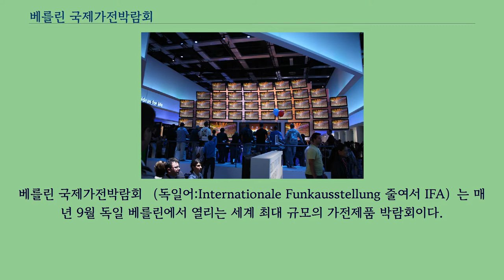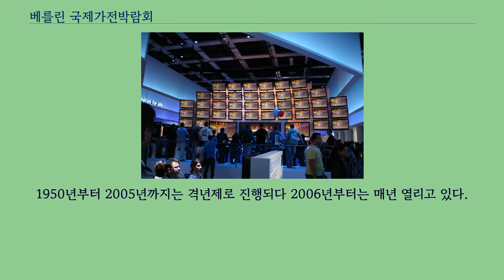베를린 국제가전박람회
베를린 국제가전박람회 （독일어:Internationale Funkausstellung 줄여서 IFA）는 매년 9월 독일 베를린에서 열리는 세계 최대 규모의 가전제품 박람회이다.
1924년에 처음 시작되어 독일에서 가장 역사가 깊은 산업전시회의 하나이다.
독일가전통신전자협회（GFU）가 대회를 주관한다.
이 전시회에서는 수 많은 제품 프리뷰가 쏟아지며 새로운 제품들이 들어선다.
현재는 전 세계 전자·IT 기업이 총출동해 새 제품과 기술력을 과시하는 행사로 자리잡았다.
연초에 라스베이거스에서 열리는 국제전자제품박람회（CES）와 함께 가전제품의 동향을 알 수있는 전시회이다.
1931년 제 8차 박람회에서는 만프레트 폰 아르데네가 음극선관을 사용한 텔레비전 시스템을 처음 공개하였으며, 1933년 8월 18일의 제 10차 박람회에서는 국민라디오 VE 301W가 첫 선을 보이기도 했었는데, 박람회 기간 동안 10만대가 팔렸다.
2010년에 개최 당시 모습 1924년 12월 4일을 첫회로 베를린을 주개최지로 시작된 IFA는 1930년 알버트 아인슈타인의 기조연설로 큰 관심을 받게 되지만 제 2차 세계대전이 발발하기전인 1939년을 마지막으로 중단되었다.
종전 후 독일 정부의 전시 산업 독려 차원에서 막대한 지원금과 함께 1950년부터 다시 개최되어 뒤셀도르프, 프랑크푸르트암마인, 슈투트가르트 등 여러곳을 오가다 1971년이후 베를린에서 열리고 있다.
1950년부터 2005년까지는 격년제로 진행되다 2006년부터는 매년 열리고 있다.